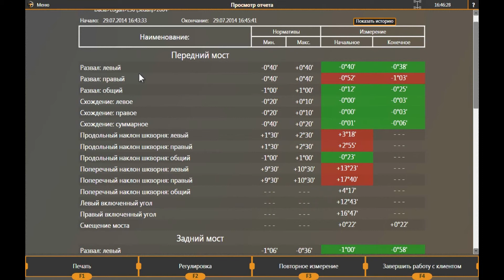ПО Вектор. Измерение.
Обучающий курс по работе с программой Вектор.
Измерение.